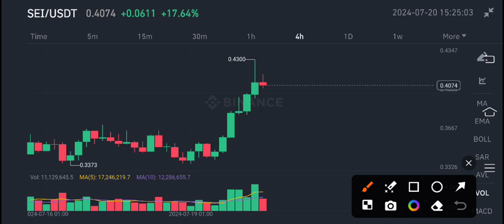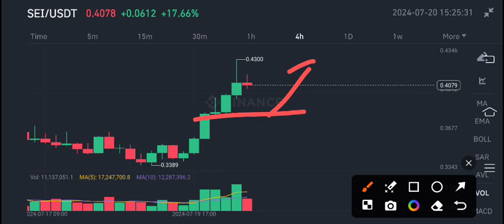SEI Coin Price Prediction Today! SEI Coin News Today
Queries Solved:
1.  today target
2.  price today
3.  price prediction
4.  token today target